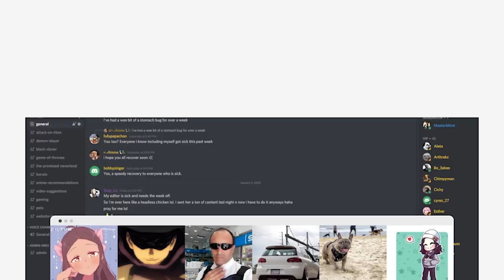Mob VS Teruki! - Mob Psycho 100 Episode 5 Reaction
Suzy Lu reacts to Mob Psycho. With Mob Psycho 3 coming in October I decided to see what all the hype is about. I am in love with this show & can't wait to share my reactions with you.

Suzy Lu
Suite 101
Claymore House,
145-149 Kilmarnock Road,
Glasgow,
G41 3JA